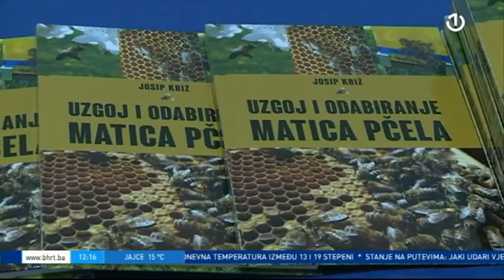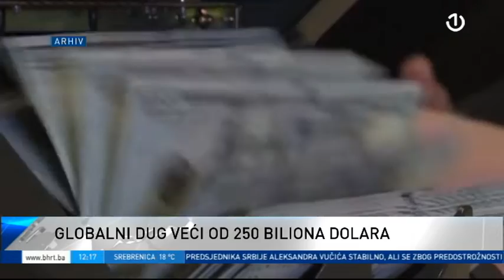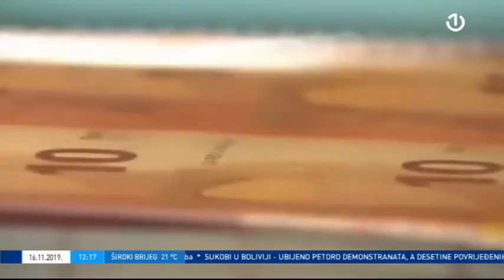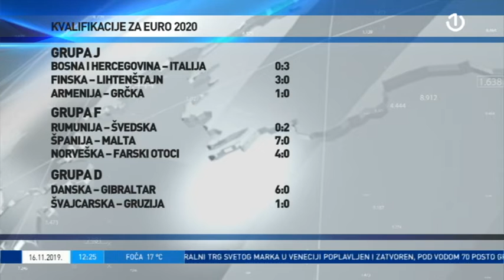Dnevnik 1 [16.11.2019.]